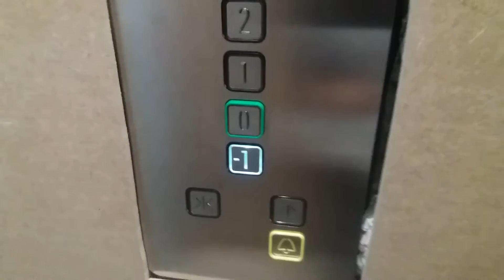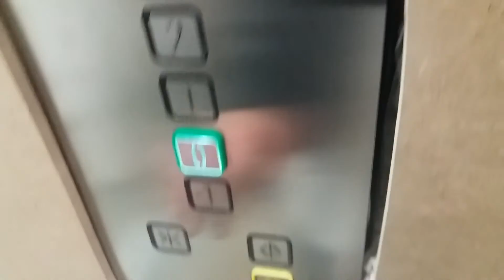Nowa winda KONE "w dykcie" / ul. Pakosławska, Wrocław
Wrocław, ul. Pakosławska